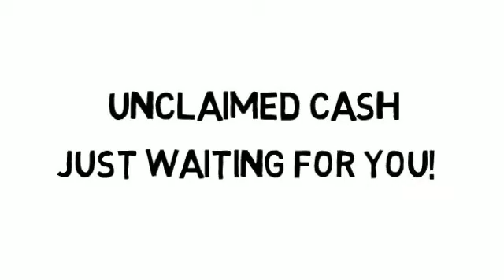Texas Unclaimed Property